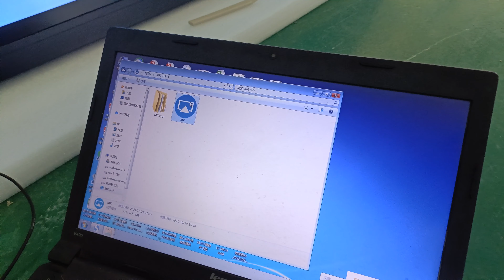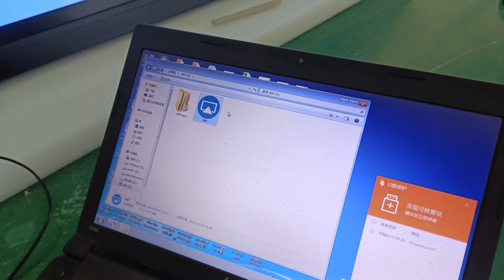Android 11 IPF Wireless Screen Projection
65/75/86/98 inch Smart Interactive Flat Panel
Newest Android 11 Solution!!! Cheap price!
Widely used in Meeting Rooms and Classrooms.
Support Dual System~